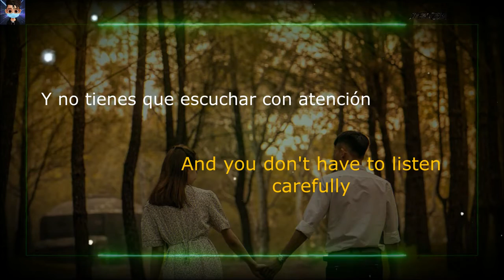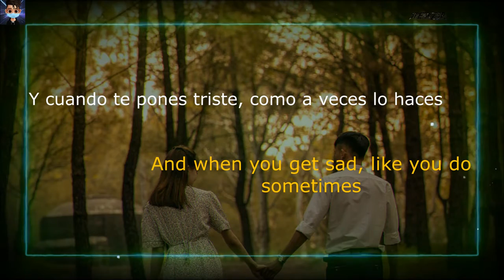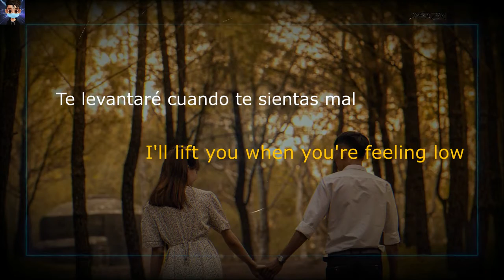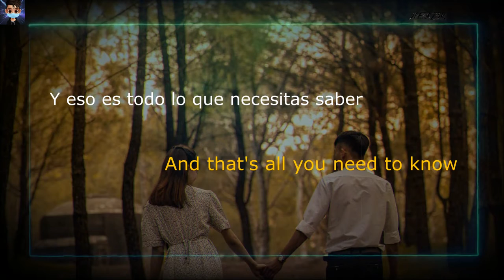Gryffin & Slander - All You Need To Know